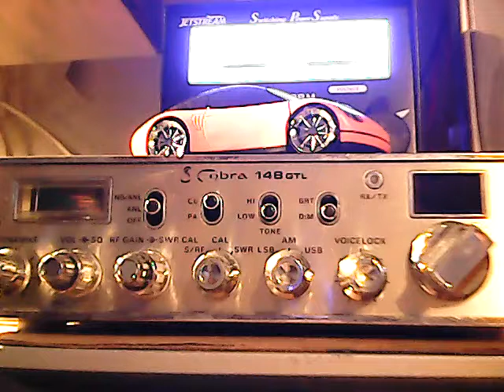cb radio captain booty spanker and wicked willy quees n.y.